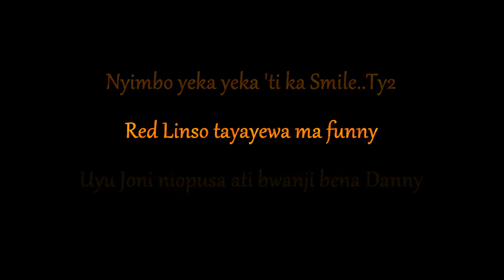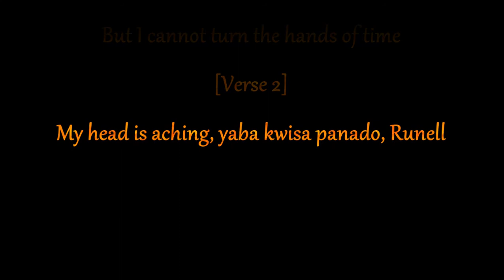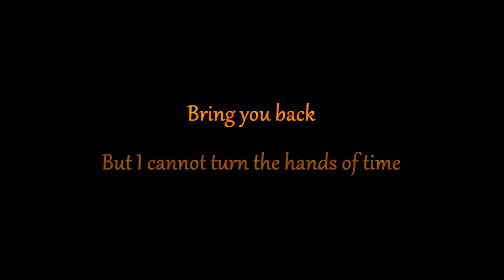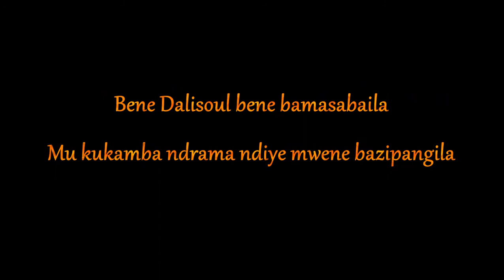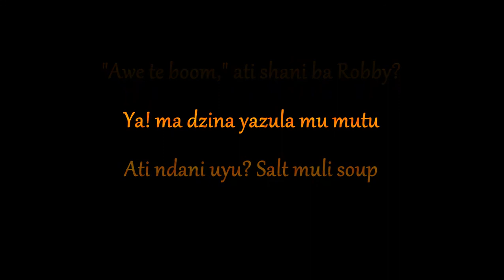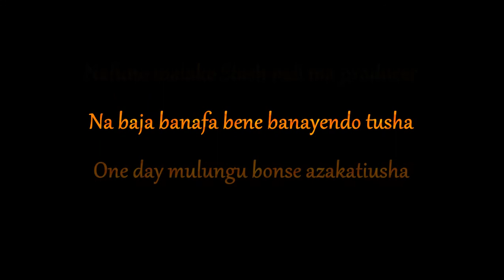Cash Level Ft Daev - Mulikuti || Scrolling Lyrics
As requested by 'the journey'
Assisted by the late talented act Daev, Cash Level pays homage to Artistes and other contributors to the Zambian Music Industry, both past and present. This was the jam that introduced his name to the country. Enjoy and sing along.